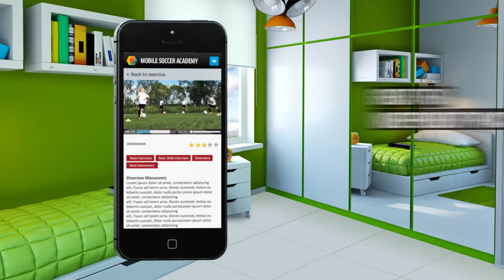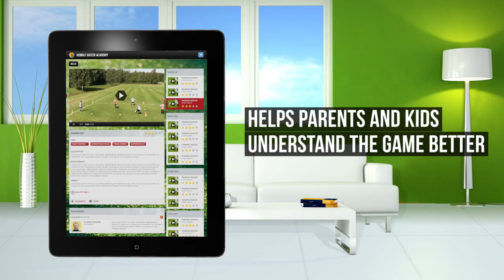Mobile Soccer Academy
Mobile Soccer Academy is an innovative program that combines coaching and technology. With a video library containing over 1,000 training drills and endless features which allow club directors, coaches, players and parents to communicate and plan, Mobile Soccer Academy is the future of soccer coaching in the United States.